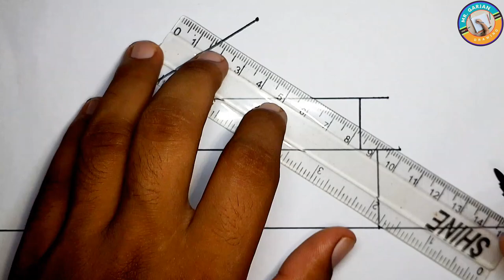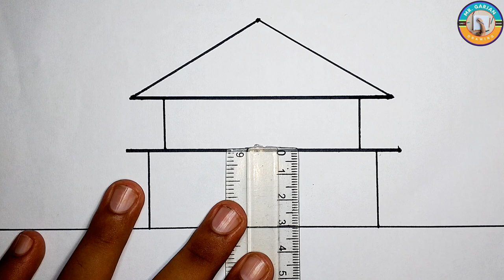How to draw a HOUSE||House drawing||Home drawing||ghar kese draw kre | mr.garjan drawing